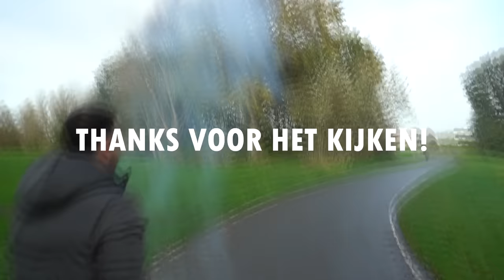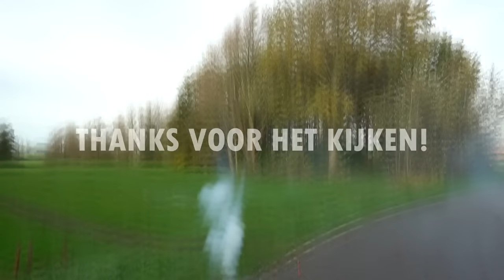ZO KNALLEN DE NIEUWE THUNDERKINGS!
PTD Torch te bestellen 👇🏽